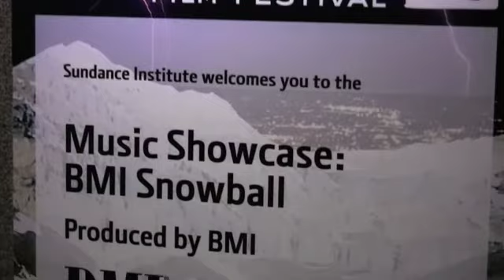BMI Sundance Snowball 2008 (5)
Cheb i Sabbah with Salar Nader and Mitch Hyare